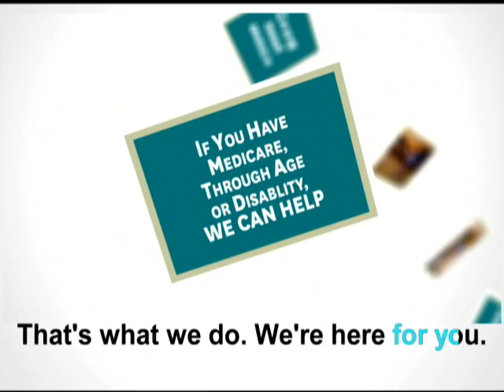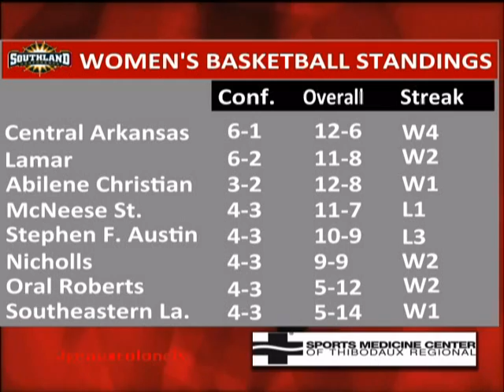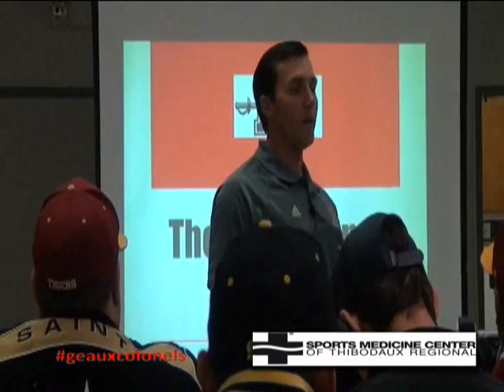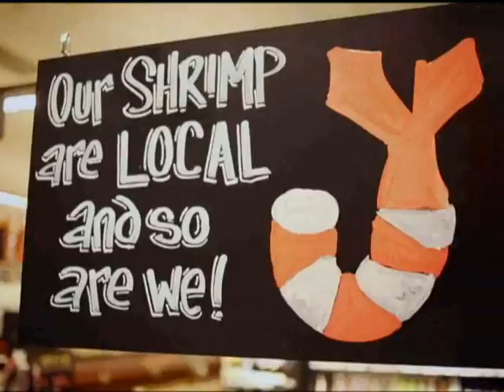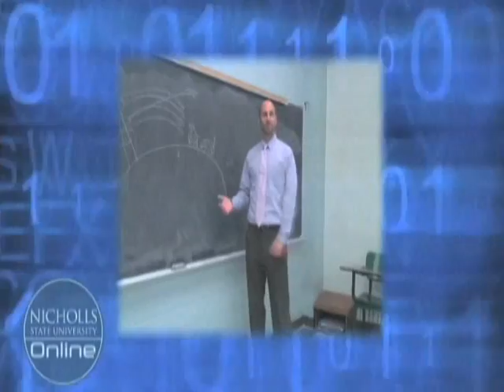Colonel Basketball Weekly 1-29-14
On Colonel Basketball Weekly, presented by the Sports Medicine Center of Thibodaux Regional, we bring you highlights from the men's and women's wins over McNeese State, profile sophomore sensation Emani White and more.